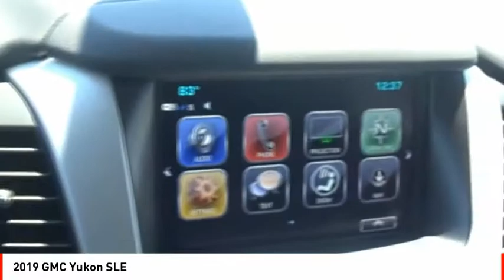2019 GMC Yukon Houston TX R347413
2019 GMC Yukon SLE

This 2019 GMC Yukon SLE is complete with top-features such as the backup sensor, rear air conditioning, remote starter, backup camera, parking assistance, Bluetooth, braking assist, dual climate control, hill start assist, and stability control.  It comes with a 8 Cylinder engine.  This one's on the market for $44,408.  Want a SUV you can rely on? This one has a crash test rating of 4 out of 5 stars!  The exterior is a ravishing dark sapphire blue metallic.